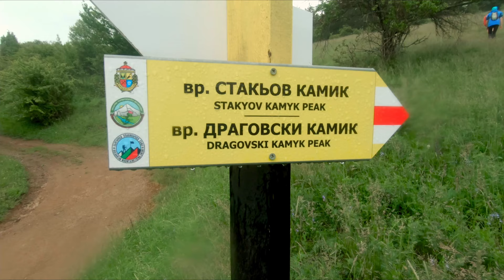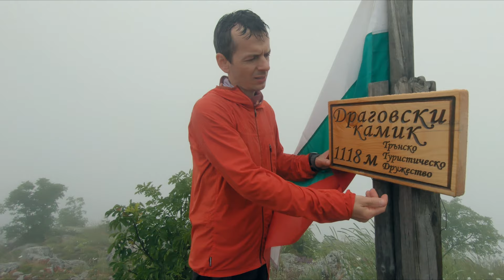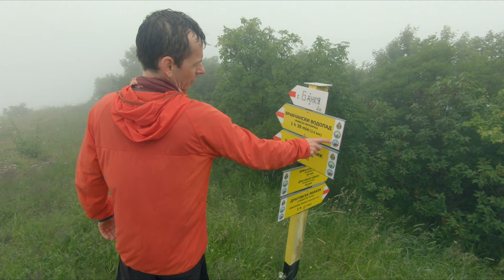Един уикенд с Мартин Стефанов ( Weekend with Martin Stefanov)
Филмче за един уикенд в Трънския Балкан с Мартин Стефанов - ултрамаратонец, полярен екскурзовод и прекрасен човек.
All Good Folks - A Beautiful Mind
Arend - O, Magnificence II
Adi goldstein - Think different